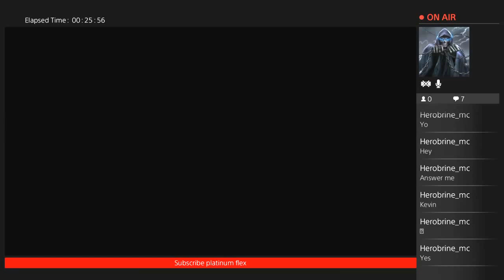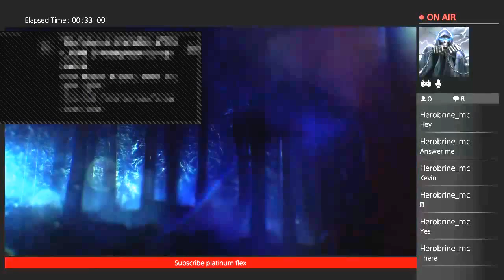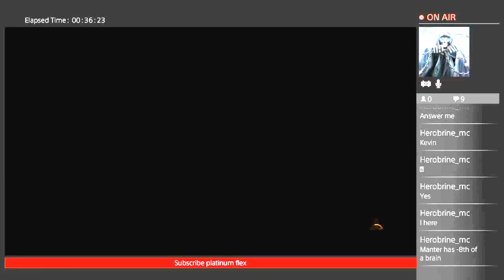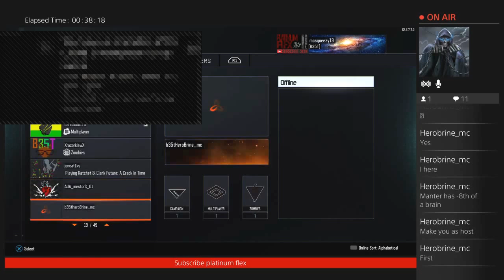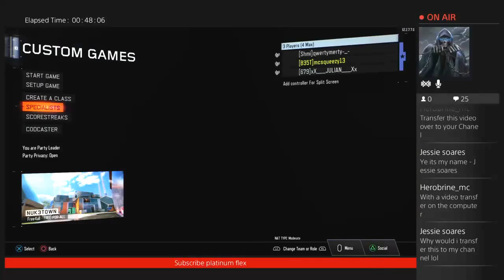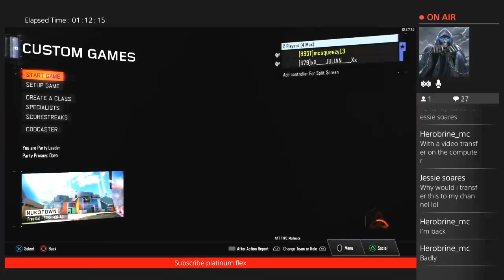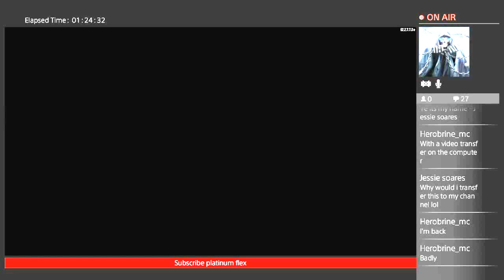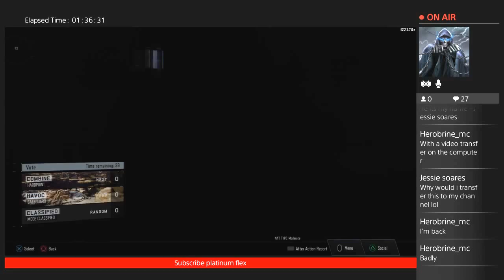Platinum Flex live streaming